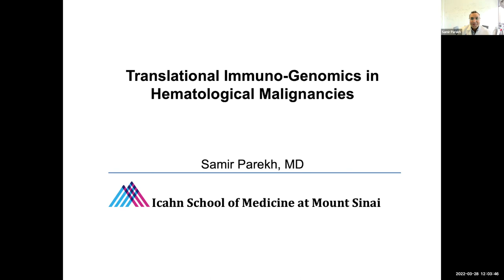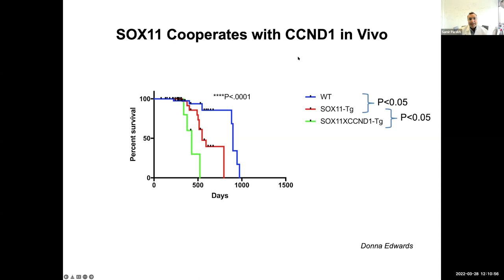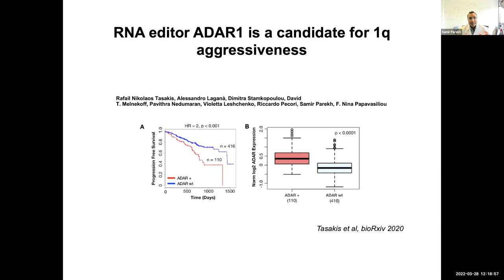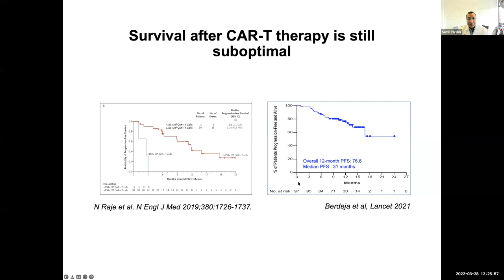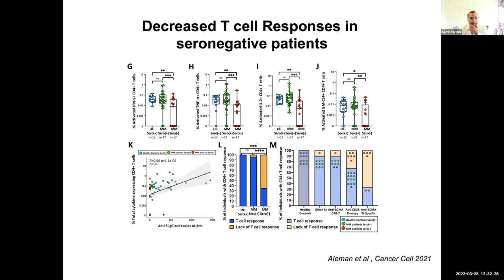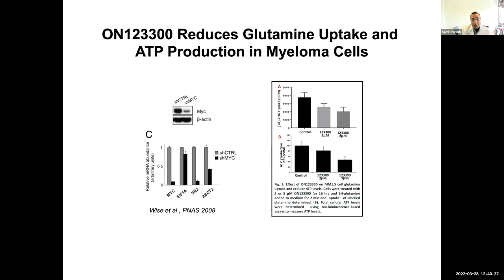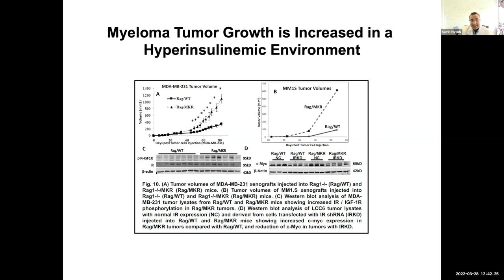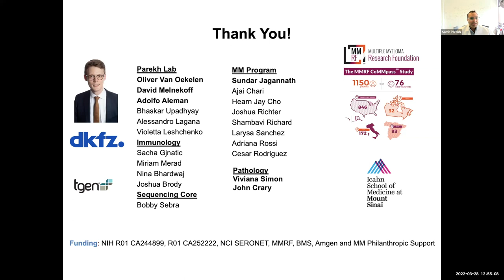Translational Immuno-Genomics in Hematological Malignancies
A Mount Sinai Beth Israel Department of Medicine Grand Rounds presented by Samir Parekh, MD, Professor of Medicine, Hematology and Medical Oncology, Icahn School of Medicine at Mount Sinai.